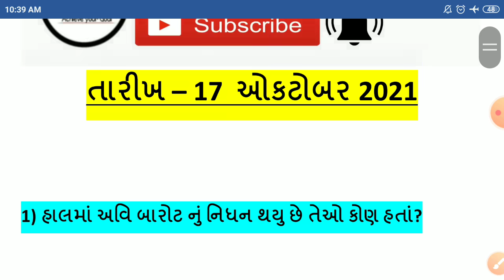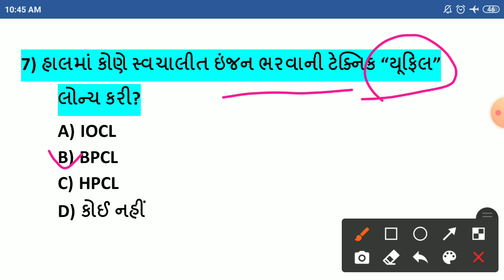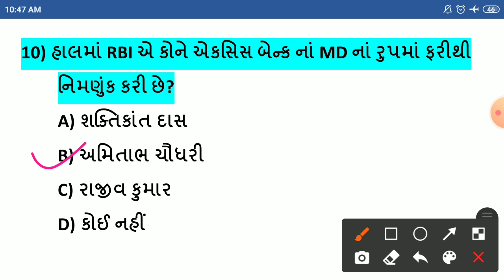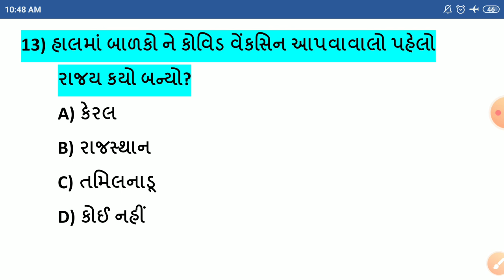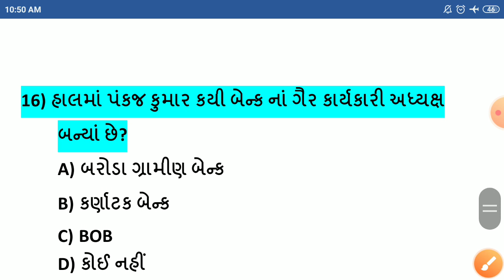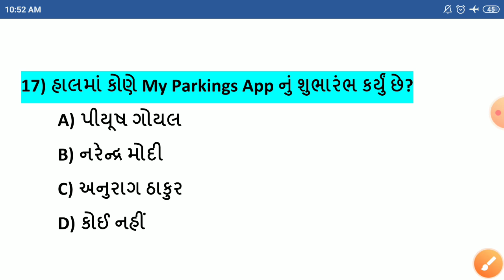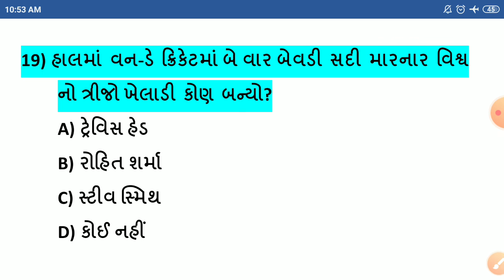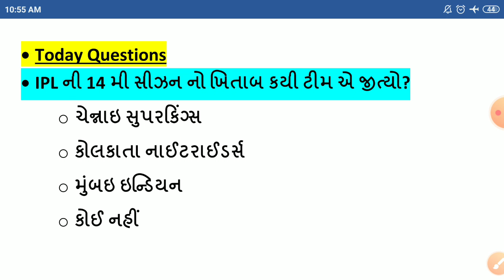17 October Current Affairs//17 October Current Affairs in Gujarati//Daily Current Affairs Gujarati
-17 ઓકટોબર કરંટ અફેર્સ
-17 October Current Affairs
-17 October Current Affairs in Gujarati
-17 October 2021 Current Affairs in Gujarati